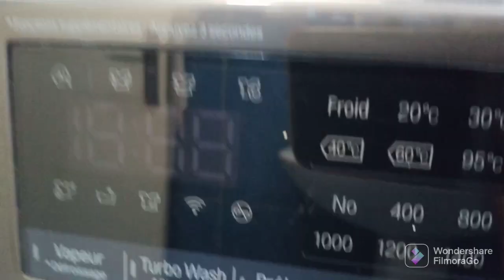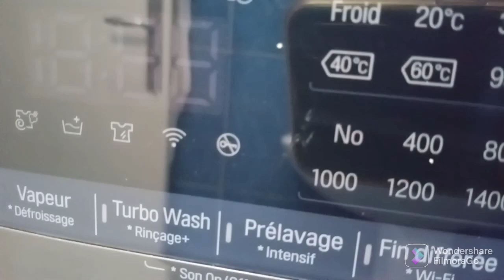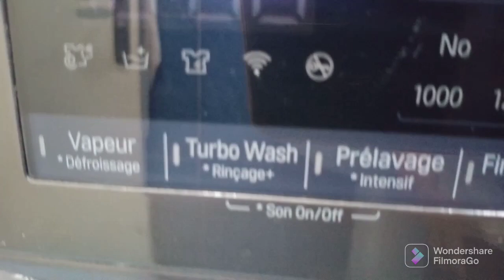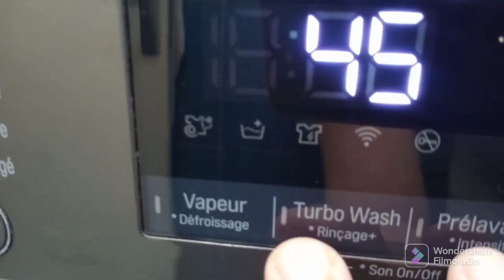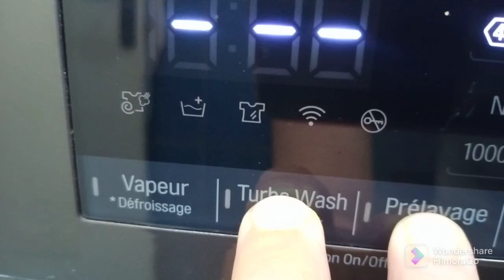كيفاش نتعامل مع بناتى المراهيقات🤷🏽‍♀️سر تحطيه مع عصير طماطم تولى حمرة🍅حلوة بنينة للقهوة حليب👍 سهرة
مرحبا بكم ♡
 قناتي متخصصة في ميناج وصفات سهلة اقتصادية و ناجحة و تدابير المطبخ و الطبخ و التنظيف نتمنى تكونو تستفادو من هاد الفديوهات  تحياتي لكم نحبكم في الله 😘❤️